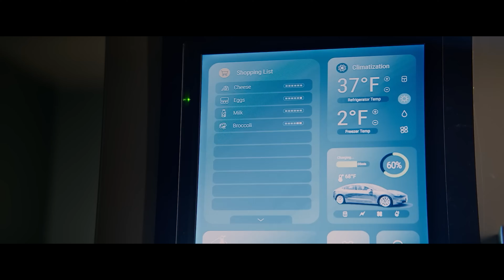SUBSERVIENCE Trailer 4k (2024) Megan Fox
SUBSERVIENCE Trailer 4k (2024) Megan Fox, Michele Morrone Sci-Fi Movie